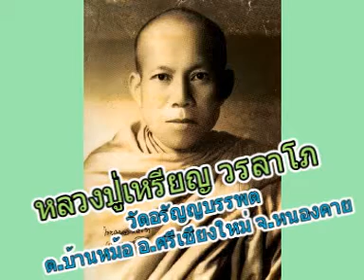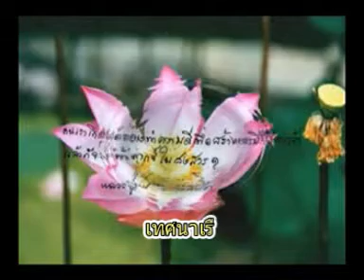หลวงปู่เหรียญ วรลาโภ เทศนาเรื่องคนเกียจคร้านเอาแต่นอน อรัชชี กิเลส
หลวงปู่เหรียญ วรลาโภ เทศนาเรื่องคนเกียจคร้านเอาแต่นอน อรัชชี กิเลส วัดอรัญญบรรพต ต.บ้านหม้อ อ.ศรีเชียงใหม่ จ.หนองคาย